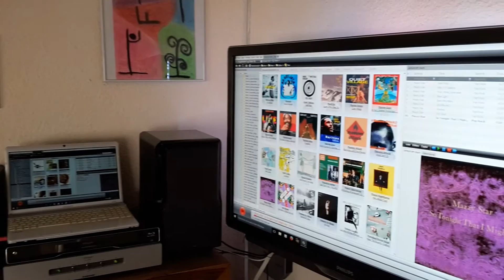airtight atm2 upgrade lampe kt 120